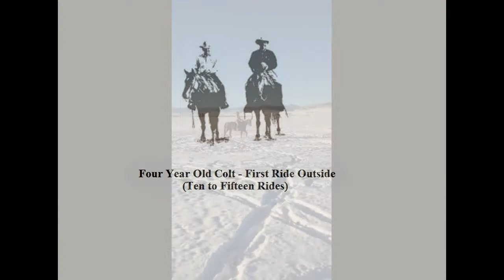2014 Legacy of Legends Scholarship Recipient - Katy McKee